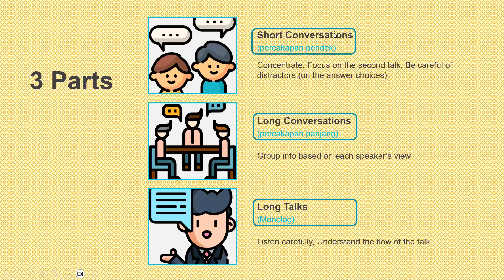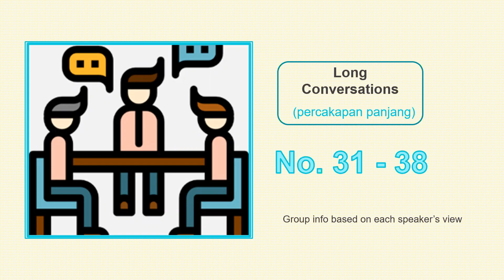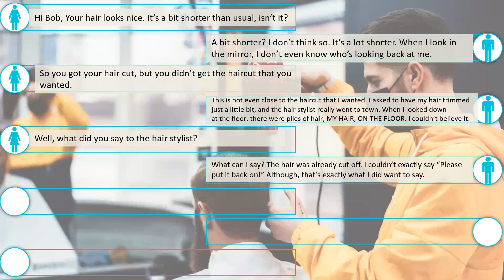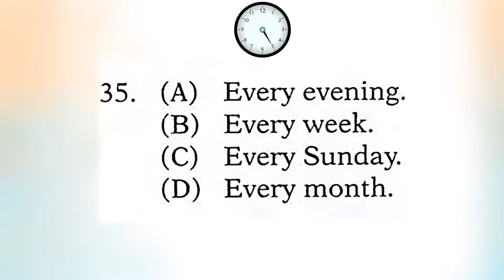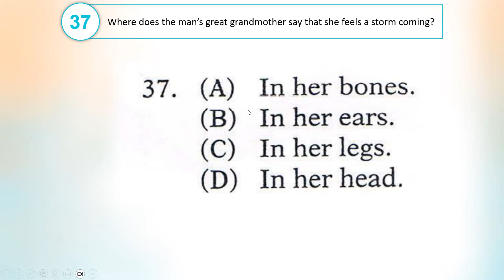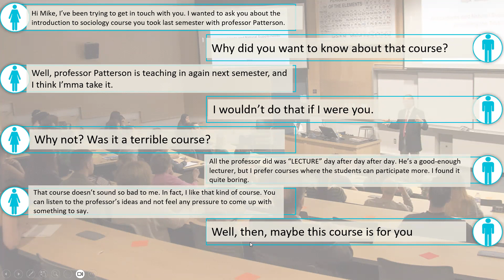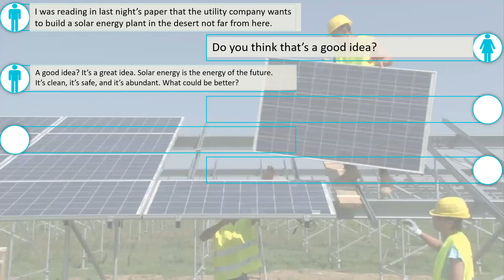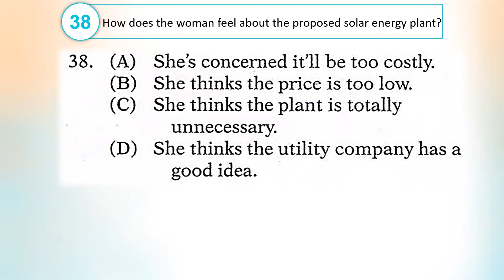TOEFL ITP May 8 - Day 12 Listening Pt. B (Evening)